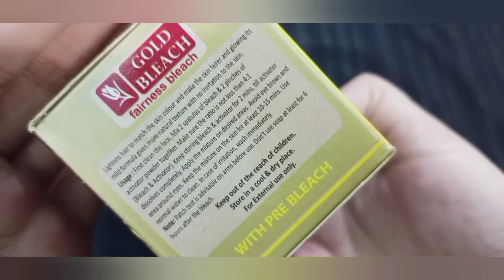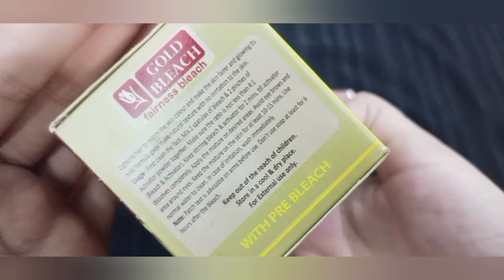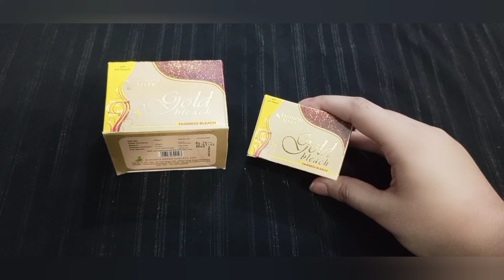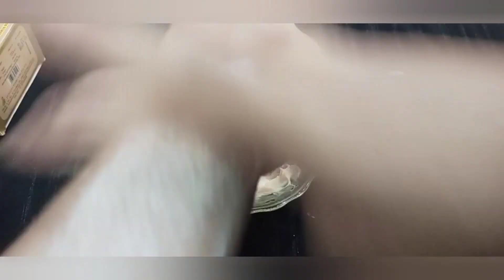Gold bleach Review|| Fairness Bleach Review, And how to use, Brightening bleach